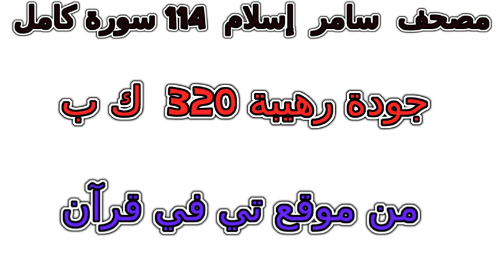سورة 092 الليل تلاوة خاشعة من مصحف سامر إسلام